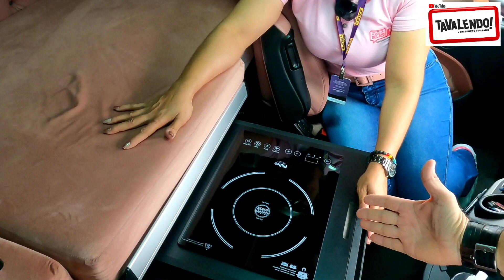CAMINHÃO FEITO PARA MULHERES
Conheça o caminhão Axor 2651 que teve sua cabine especialmente projetada para atender as necessidades das mulheres caminhoneiras e as esposas dos caminhoneiros!

Curta o vídeo e marque aquele amigo ou amiga que também curte esse tipo de caminhaão!
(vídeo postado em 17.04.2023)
copa truck
caminhão-pipa
mercedes-benz